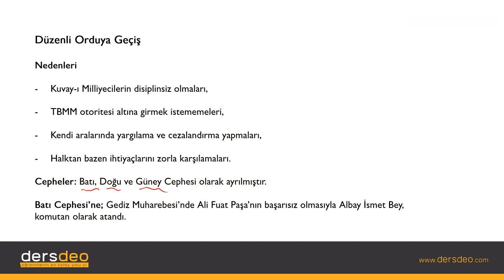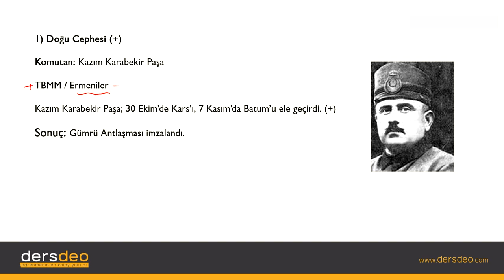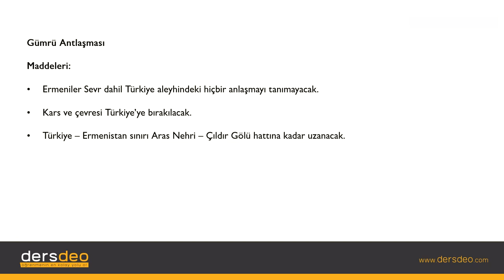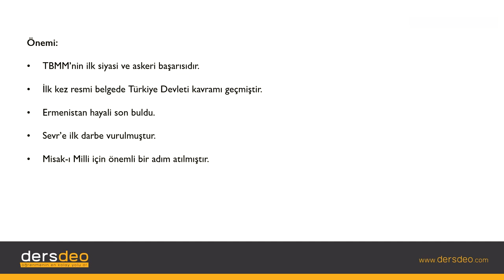Tarih Kurtuluş Savaşı Kurtuluş Savaşı Cepheler 01 Doğu Cephesi